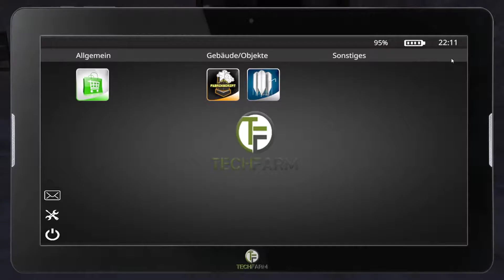LS17 – Hof Bergmann Reloaded # 174 – Wir füllen den Futtermischer auf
Ich habe eine kleine Bitte wenn ihr diese Map downloaden wollt bitte bitte lest als erstes die Beschreibung zur Map um Fehler beim einrichten zu vermeiden.